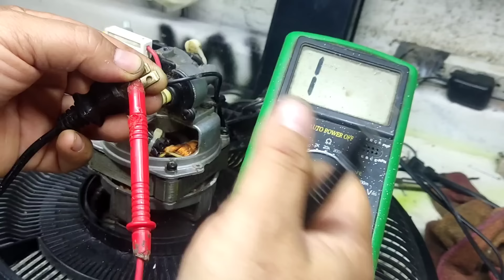Lo que nadie te cuenta TRUCO DEL FUSIBLE ventilador vencool no prende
colocar fusible a ventilador